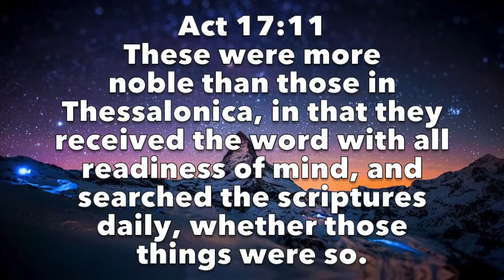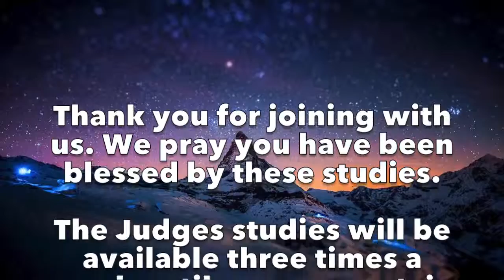Judges Series Part 14